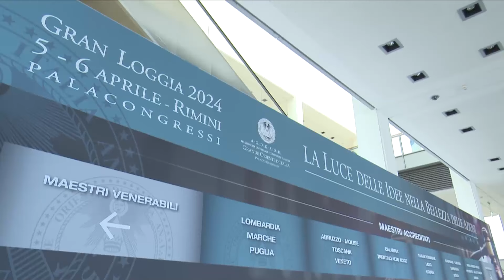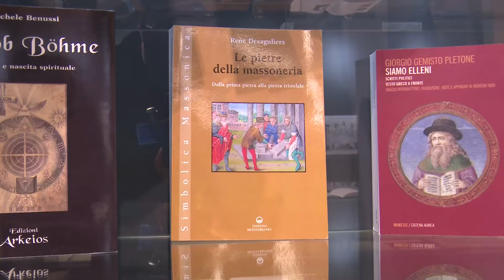Gran Loggia 2024: il video dell'inaugurazione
Video di presentazione della Gran Loggia 2024 "La luce delle idee nella bellezza delle azioni " che si svolgerà a Rimini il 5 e il 6 Aprile 2024